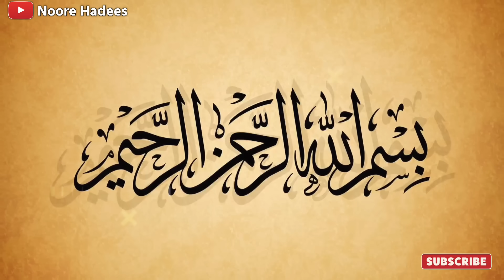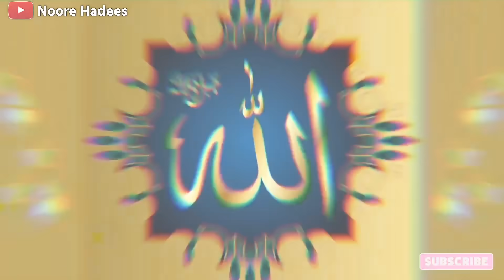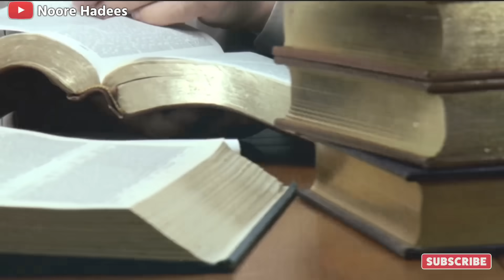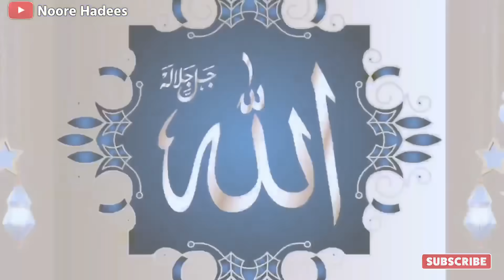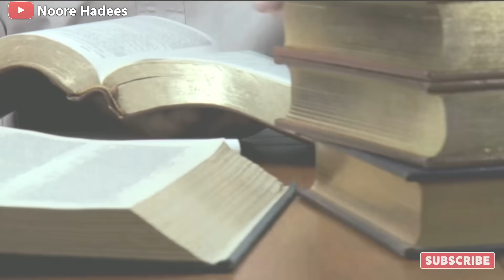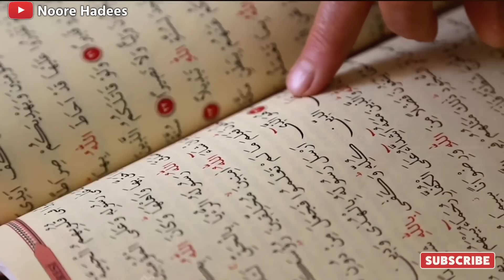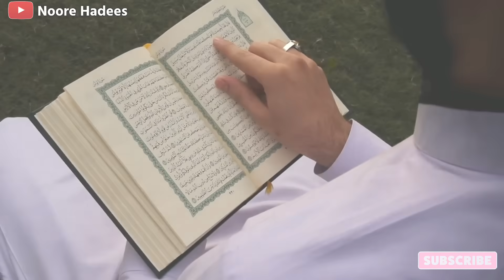Story Of Prophet Ibrahim (AS) and his sacrifice ! Hindi/Urdu || Noore hadees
In Islam, Prophet Ibrahim (AS) is considered to be one of the greatest men in the history of humanity. Referred to as Abraham in other monotheistic religions such as Christianity and Judaism, he is considered by many as the father of the prophets. It is to his lineage that some of the most prominent prophets mentioned to us in the Qur’an, the Bible and the Torah belong. In the Islamic faith, this includes the Prophet Muhammad (peace be upon him).

The story of his sacrifice has carried across millennia and the example of his unwavering faith in Allah (SWT) continues to inspire Muslims of each generation.

As we approach another Eid al-Adha, Muslims reflect on the story of Prophet Ibrahim (AS) and its important message.